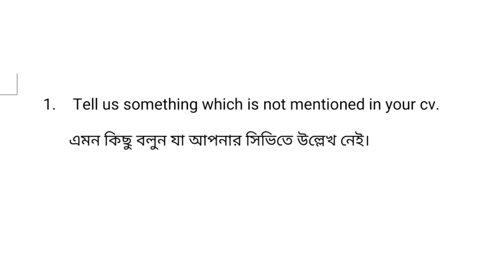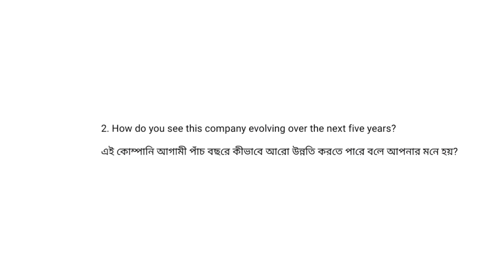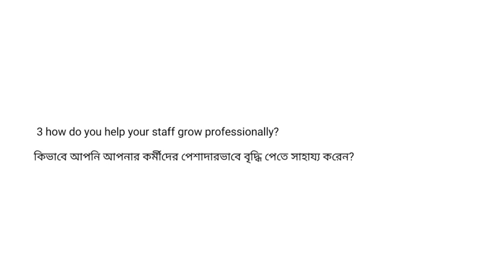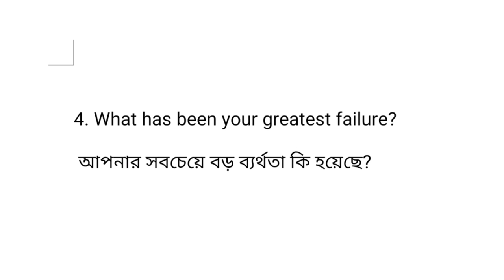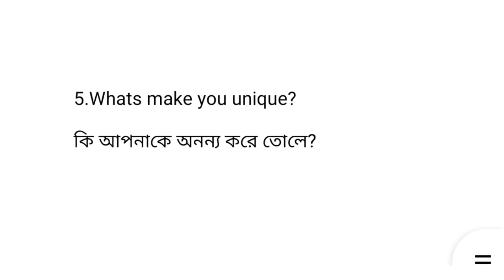Bandhan Bank Interview Questions Answer.Best 5 tricky question.Bandhan Bank recruitment HR questions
job_vacancy_in_kolkata

bandhan Bank job questions answer

bandhan Bank interview question

Bank job interview questions

best 5 questions answers

tricky questions answers

Bank job interview

HR questions answer